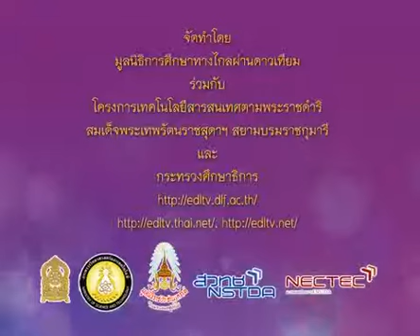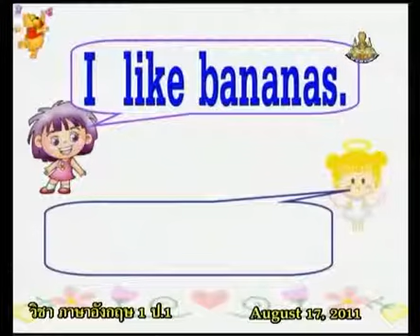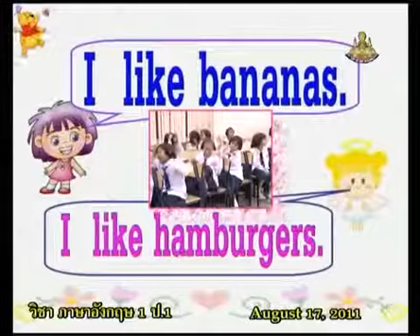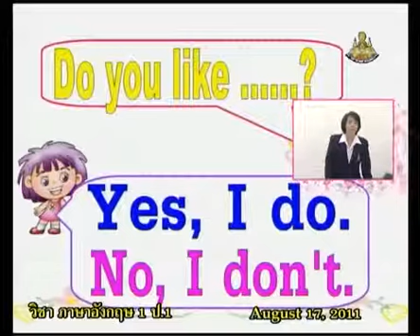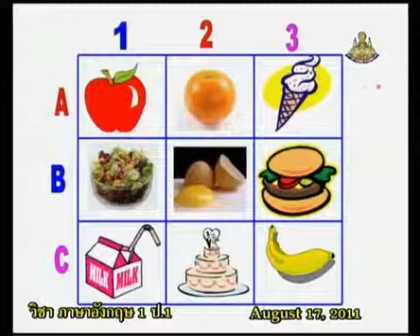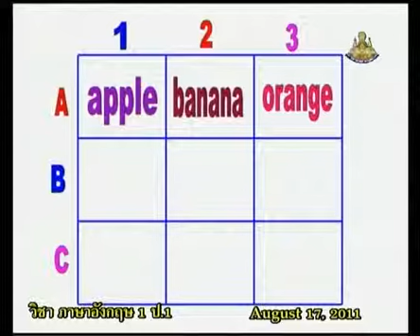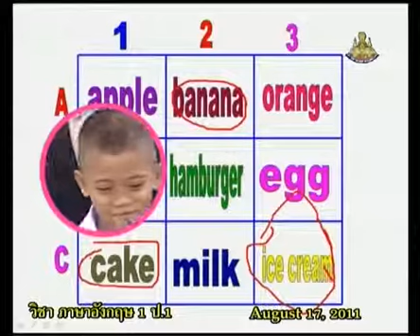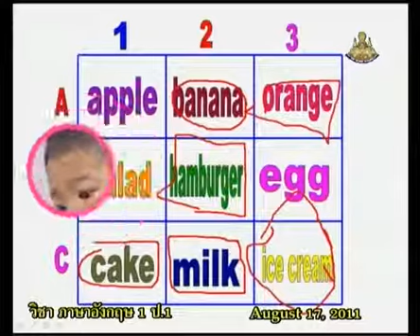100+engp1+dltv54p+540817+B+ฝึกพูดประโยค I like Do you like ? และเกมเขียนคำศัพท์+Welcom to Hua-Hin+H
100+engp1+dltv54p+540817+B+ฝึกพูดประโยค I like
? และเกมเขียนคำศัพท์+Welcom to Hua-Hin+Hua-Hin on sea +คาบที่2/3
ใบความรู้ Welcom to Hua-Hin(1หน้า)
ใบความรู้ Welcom to Hua-Hin(4หน้า)
Sat 29 December 2561+1455
kkkk
2 in the bank searching type "ประชุม แรงกสิกรณ์" or prachoom rangkasikorn
3 click left on the name "ประชุม แรงกสิกรณ์" or prachoom rangkasikorn
4 click on playlist ,choose playlist that you want to know and playload
6. If you see that there are useful, please share continute,sir.

1 เปิดเว็บ youtube.com
2 ที่ช่องค้นหาพิมพ์ ประชุม แรงกสิกรณ์ หรือ prachoom rangkasikorn
3 คลิกซ้ายบน  ประชุม แรงกสิกรณ์ หรือ prachoom rangkasikorn
4 ออบชั่น เพลย์ลิสต์ เลือกเพลย์ลิสต์ที่ท่านสนใจ และเพลย์โหลด
5 ขอบคุณที่ติดตามชมและให้ข้อติชม มีความสุขกับการเรียนรู้กันทั้ง บ้าน วัด โรงเรียน
6 ถ้าเห็นว่ามีประโยชน์ กรุณาแชร์ต่อไปครับ